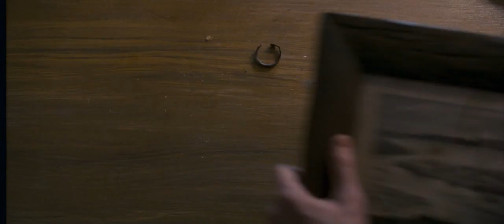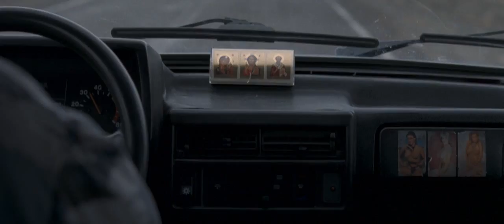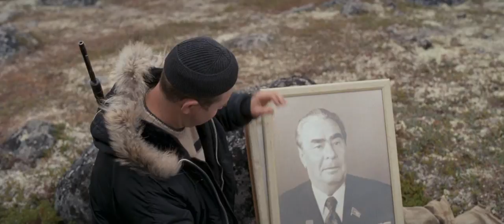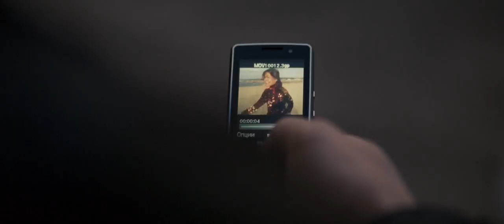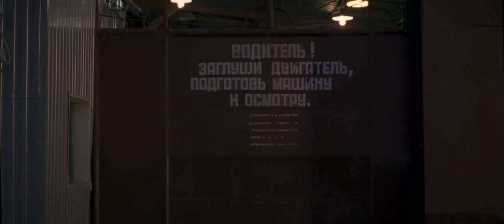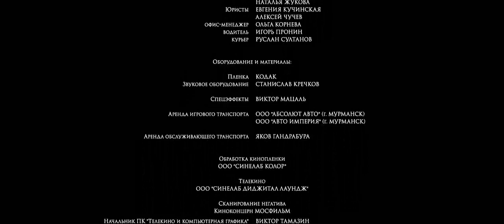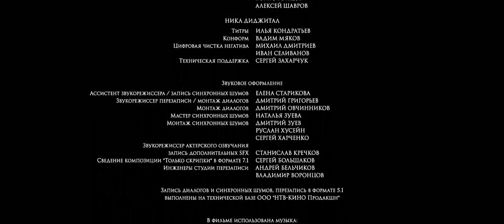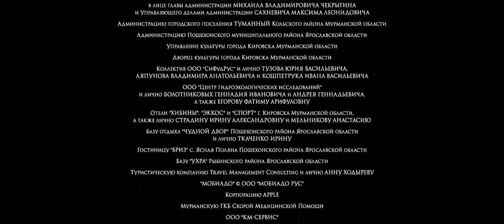Leviatan ( orosz filmdráma), 140 perc, 2014"(Eng.French,sub)